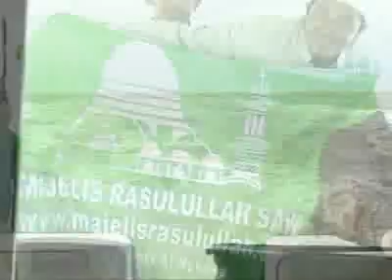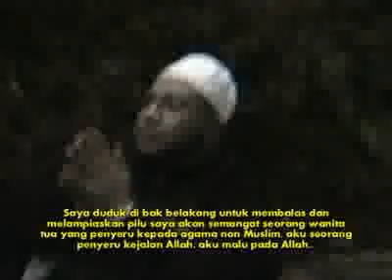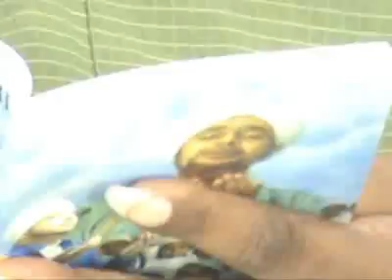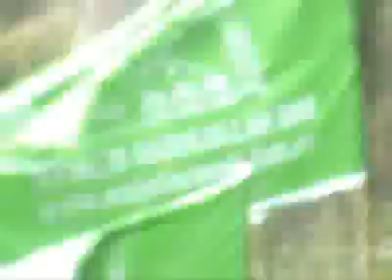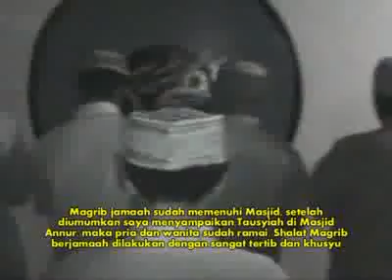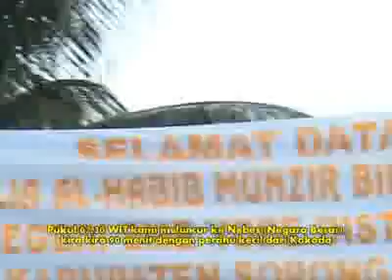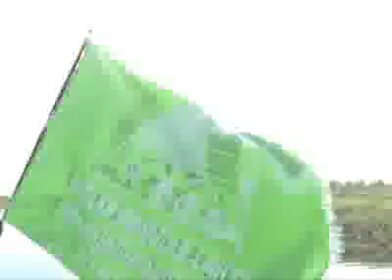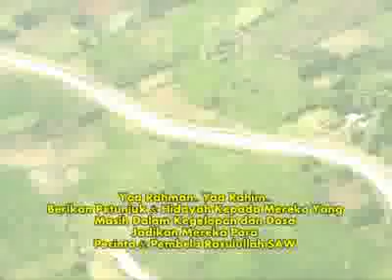Habib Munzir Almusawa - Perjalanan Dakwah ke Kokoda, Papua